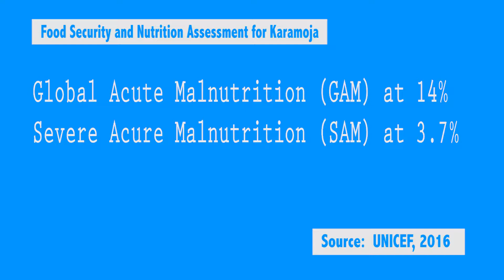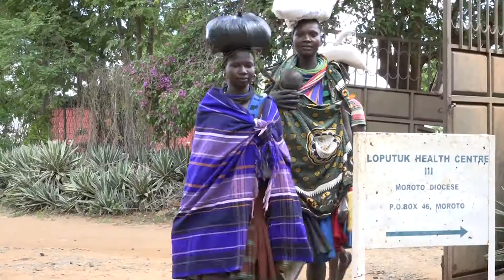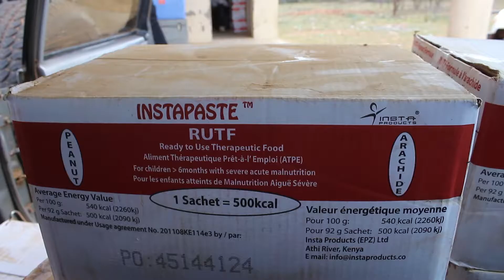Scaling up treatment of malnourished children in Karamoja